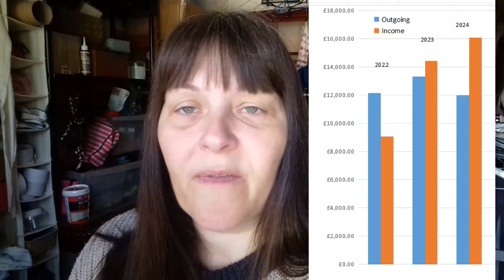Making Plans, Still Thinking About 2025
What Next? Putting plans into action takes time. There are no quick fixes, especially when a pandemic smacks you in the face in the middle of it.